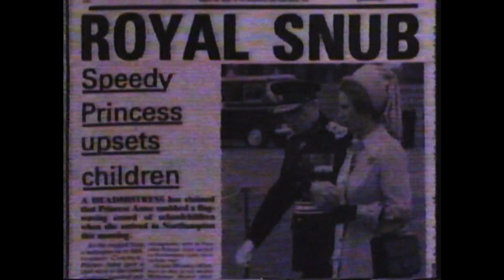Royals TV Show Promo Princess Margaret